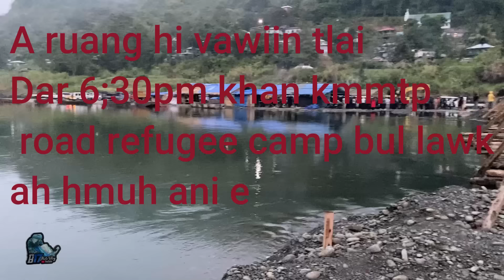burma raltlan mi pali ten Siaha Auto Driver an that||kimchang zawkin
burma raltlan mi pathum ten Siaha Auto Driver an that||kimchang zawkin